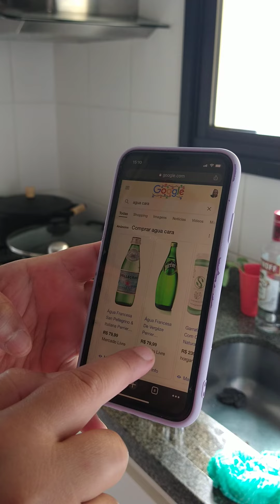Aquela caipiroska para fazer uma graça nada a mulher (que vai lavar a louça),🤭🙌